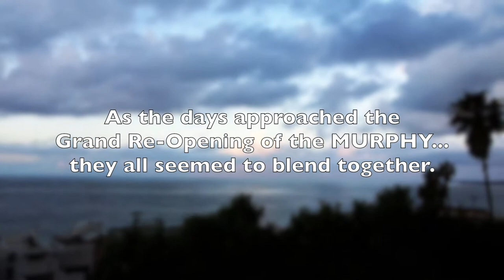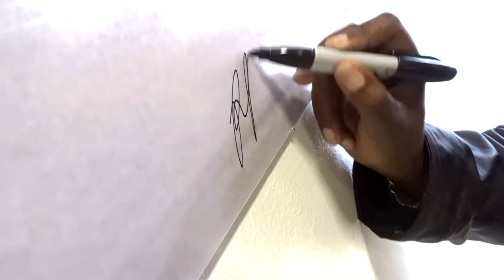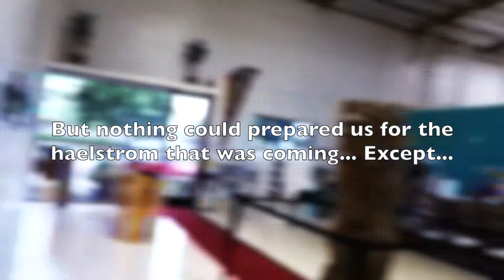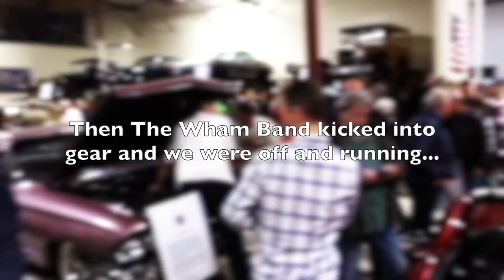MURPHY AUTO MUSEUM GRAND RE-OPENING PARTY - FIREBALL MALIBU VLOG 972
- MURPHY AUTO MUSEUM GRAND RE-OPENING PARTY - FIREBALL MALIBU VLOG 972 - The Murphy Auto Museum finally re-opens with a spectacular over-the-top party and the launch of the new Fireball Art Gallery.